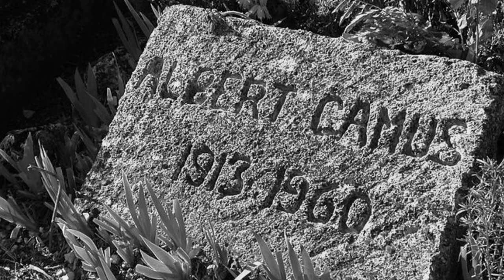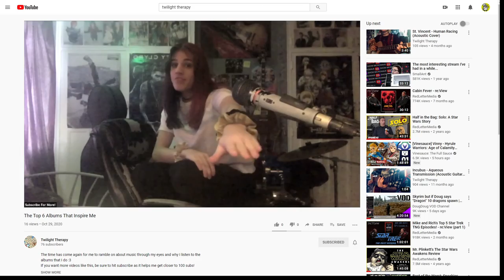What Animal Crossing Can Teach Us About Existence (ft. Twilight Therapy)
Footnote:
This video was made in a damn hurry, and I'm not particularly proud of it. But goddamnit, that's show biz, baby. Please yell at me in the comments if I've misunderstood Camus.

Letting Go Again by Blear Moon, courtesy of the Free Music Archive.

6 AM, from Animal Crossing: New Horizons, by by Yasuaki Iwata, Yumi Takahashi, Shinobu Nagata, Sayako Doi, and Masato Ohashi.